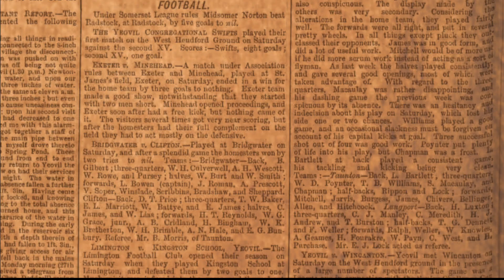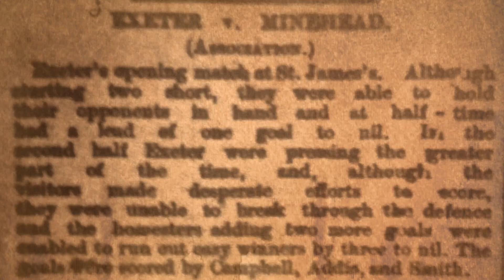SJP 125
A short video to celebrate the 125th anniversary of the first known football match at Exeter City Football Club's home ground, St James Park.

The match features material from the Grecian Archive, including newspaper reports and photographs, to tell the story of that first historic game.

This film was produced as part of the National Lottery Funded Project, Celebrating our Heritage: An ECFC Museum Outreach Programme.